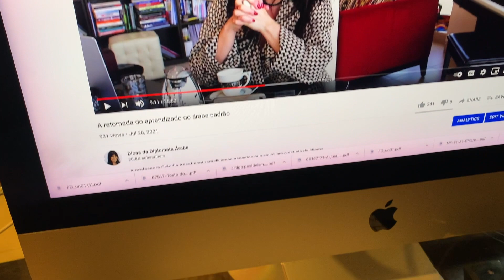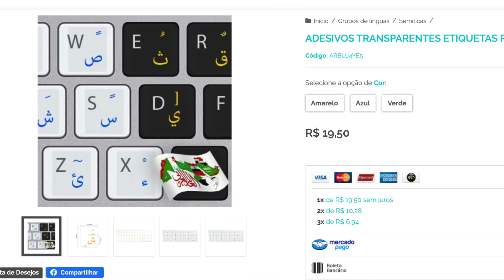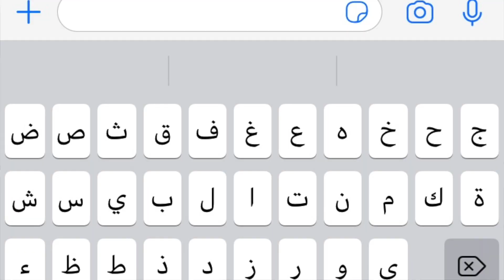Dicas infalíveis de memorização do alfabeto.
Crie também a sua técnica de memorização do alfabeto árabe.